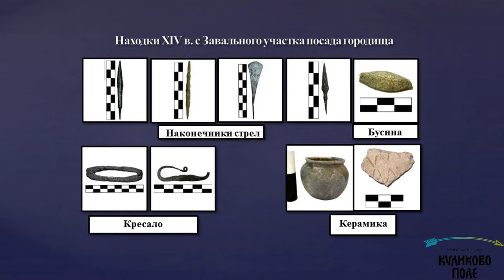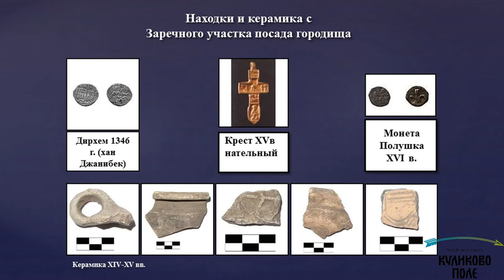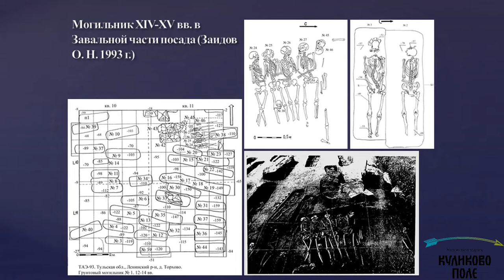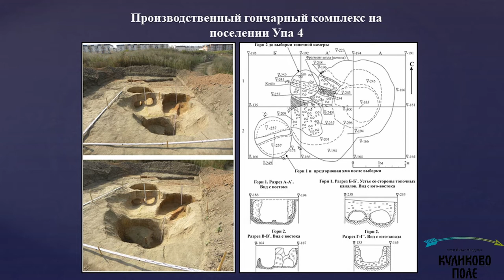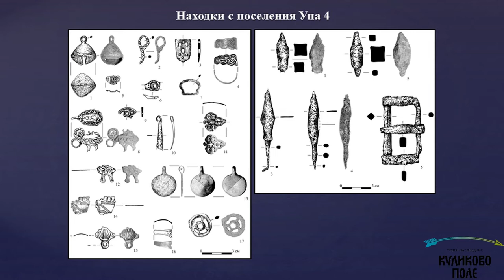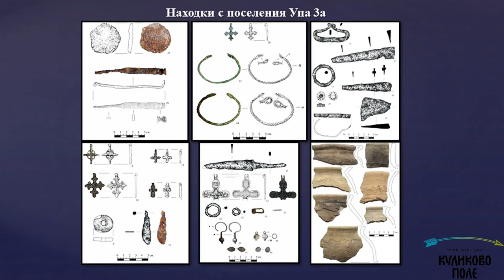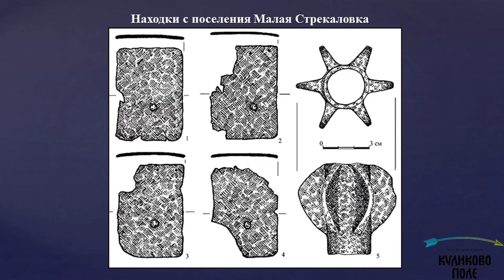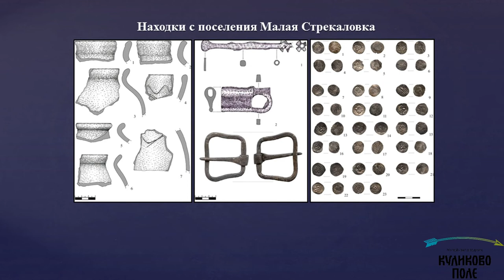Лекция «Забытая Тула. Что было до кремля?». Часть вторая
Лекция посвящена одному из самых интересных вопросов истории Тулы – раннему периоду её существования как древнерусского города (конец XIV – начало XVI века).

Читает сотрудник Тульской археологической экспедиции Максим Степанович Грищук. Опираясь на накопленные археологические данные, он расскажет о развитии территорий исторического центра современной Тулы и древнего городища в районе деревни Торхово.

Вы познакомитесь с материалами раскопок прошлых лет, а также с результатами новых исследований центра города и средневековых памятников городской округи.